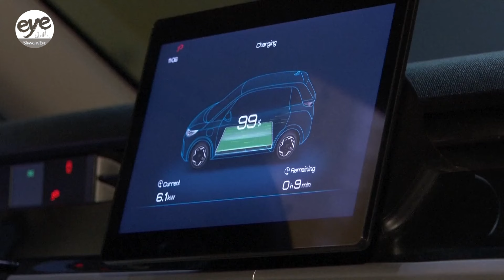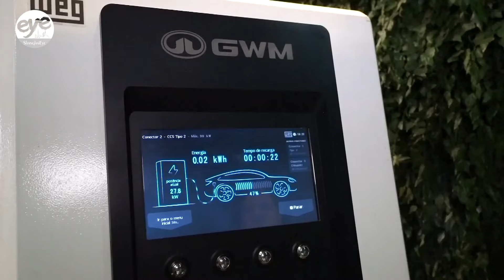Chinese NEVs gain traction in Brazilian market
Chinese new energy vehicles are accelerating into the fast lane in Brazil's auto market.

Data from the Brazilian Association of Electric Vehicles shows that during the first four months of the year, China’s BYD, Great Wall Motors, and Chery were amongst the top five best-selling NEV brands in the country.

In April alone, BYD sold more than 7,000 NEVs, accounting for over 46 percent of the national total.

Tiago is a ride-hailing driver, one of a growing number of Brazilians who’ve made the switch to a Chinese EV.

The driver says his all-electric BYD performs well on various terrains, and is much cheaper to operate and maintain, which translates to more money in his pocket.

Great Wall Motors’ drivers also hail the higher value for money in Chinese new energy vehicles.

According to the Brazilian Association of Electric Vehicles, NEV sales are expected to hit 150,000 units this year, making up 10 percent of total passenger vehicle sales.